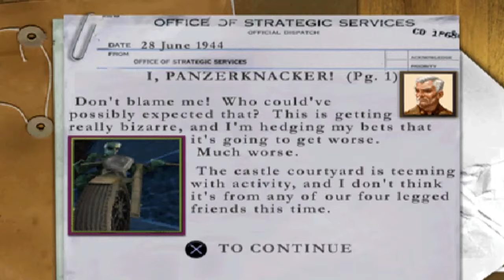PSX: Medal of Honor Underground Episode 27 Bonus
Medal of Honor: Underground Mission

Genre: Action/FPS

PSX Medal of Honor

Oddword Abe's Oddysee

Castlevania SOTN